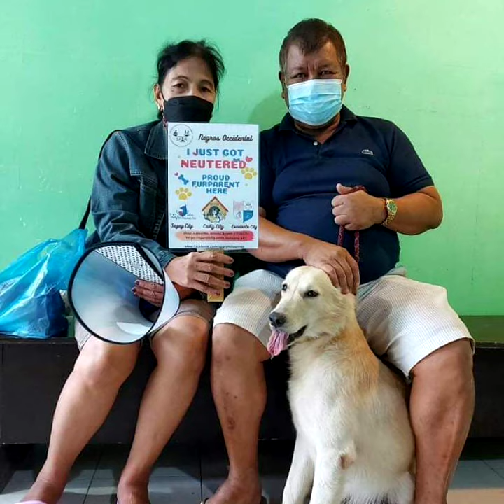SPAY NEUTER IN CADIZ CITY/ NEGROS OCCIDENTAL / Kapon at Ligayt ang Solusyon/ Dec. 8,2021